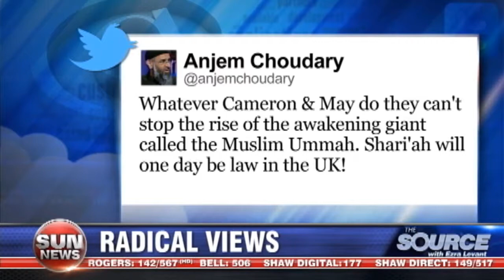One-on-one with radical Imam Anjem Choudary